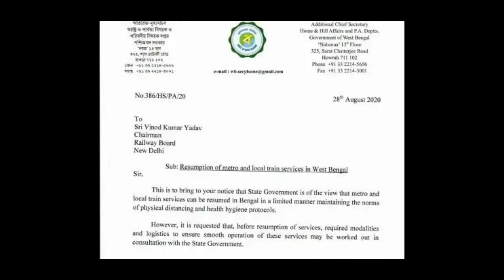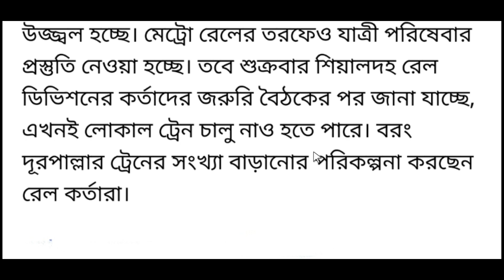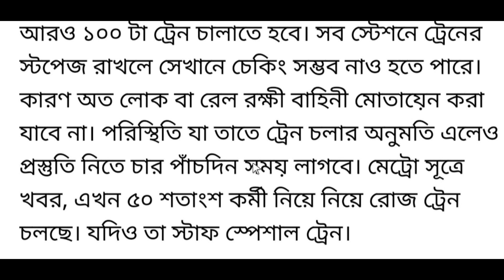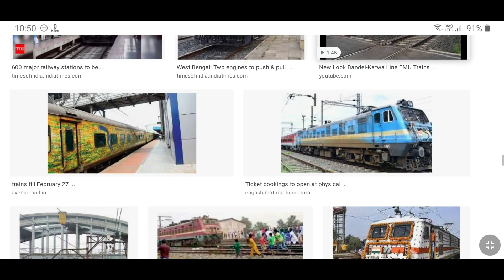west bengal latest news today | current news today live west bengal | west bengal current news video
about this video : we are talking in this video about west bengal latest current news today which local train west bengal latest update

topic covered :
1) west bengal latest news today
2) current news today live west bengal
3) west bengal current news video
4) west bengal current news bengali
5) west bengal news today live bangla
6) west bengal news
7) local train west bengal
8) local train kolkata
9) local train in kolkata

@Amader Lalgola